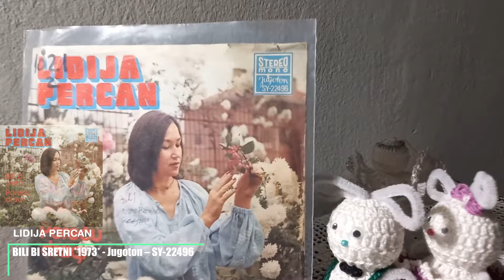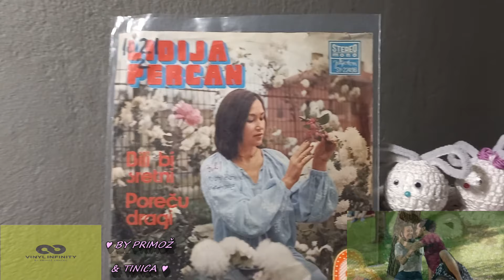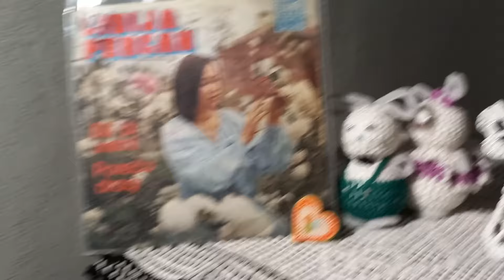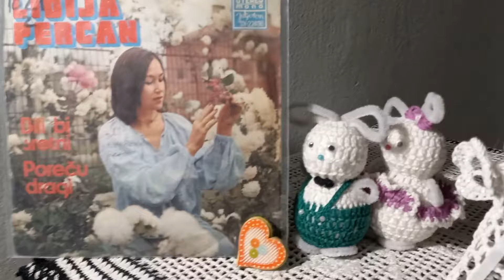Lidija Percan – Bili Bi Sretni *1973* /// *vinyl*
Label:
Jugoton – SY-22496
Format:
Vinyl, 7", Single
Country:
Yugoslavia
Released:
1973
Genre:
Pop
Style:
Ballad, Vocal

PROMOTION ONLY!